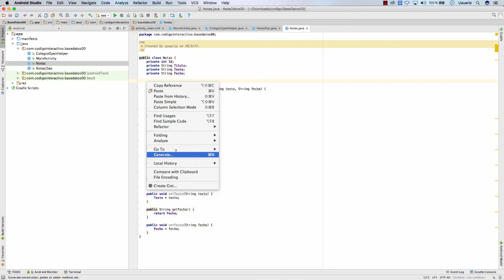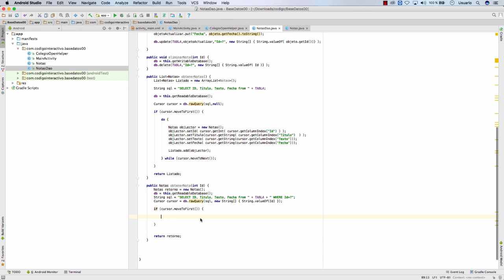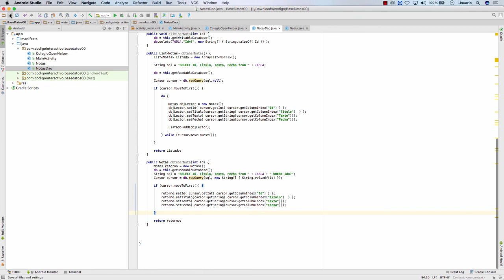Curso de Android Studio: Base de Datos SQLite parte 2